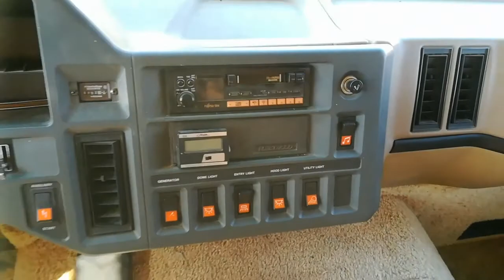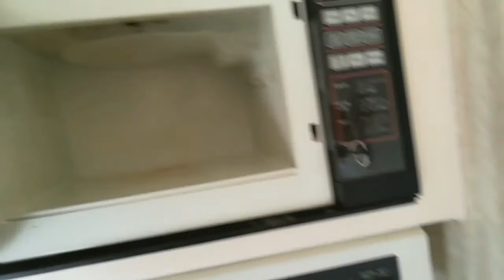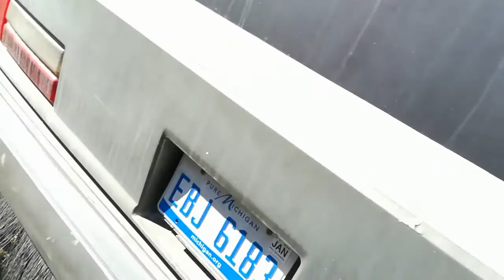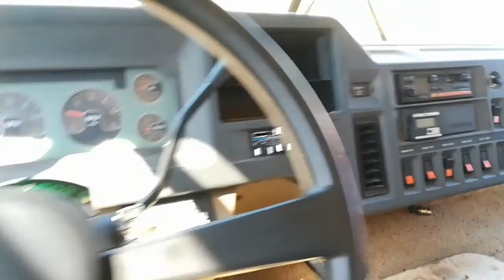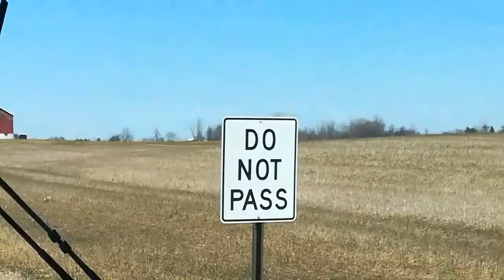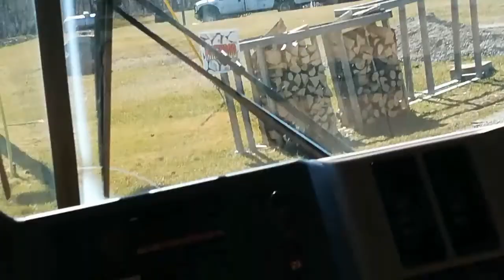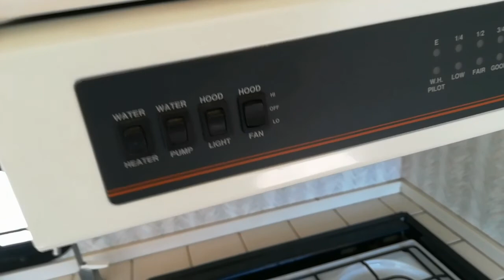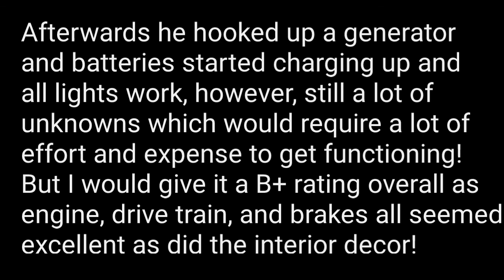1992 Fleetwood Pace Arrow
. nicely done up and cabinets painted white. Excellent engine, drive train, and brakes. Unfortunately and fortunately for the owner and for me, this unit was sold the following day. But my trip downstate to see this motorhome and a School Bus led me down the road of thinking I would rather go down the road of becoming a Skoolie!